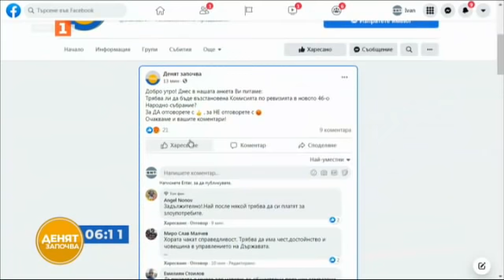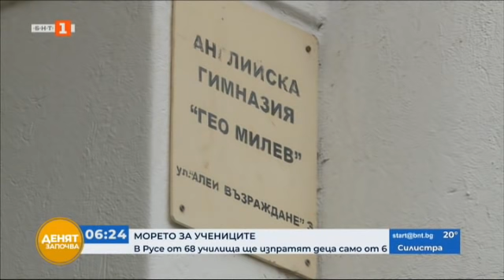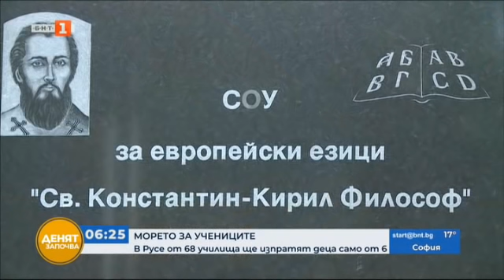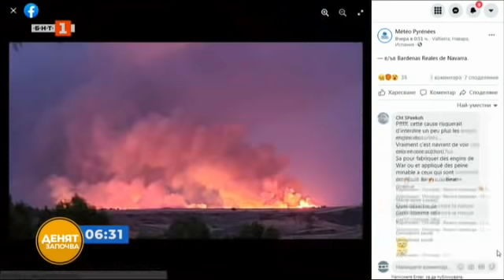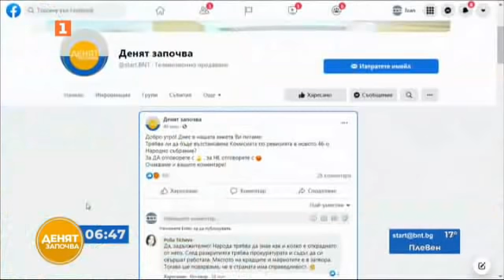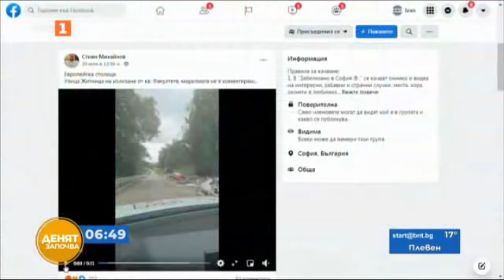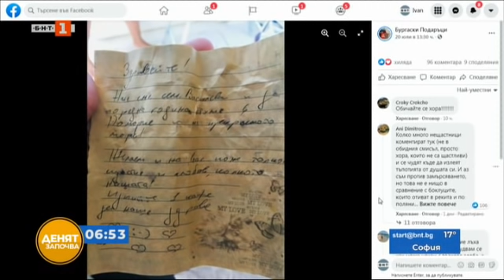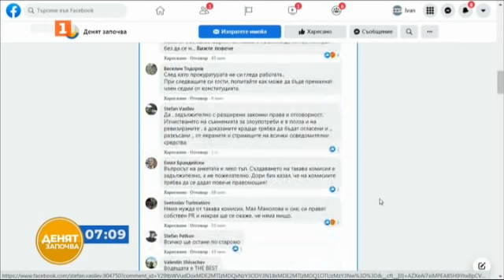Политическите заявки в 46-то Народно събрание, "Денят започва" - 22.07.2021 по БНТ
Гледайте предаването на Българската национална телевизия "Денят започва" на 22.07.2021!

Политическите заявки в 46-то Народно събрание – какви са приоритетите на новите депутати - в студиото Христо Гаджев, Кристиан Вигенин, Надежда Йорданова и Мая Манолова.

След първото пленарно заседание – за посланията от парламентарната трибуна и възможен ли е диалогът.

На живо след ареста на бракониери в Симитли - какви ще бъдат наказанията и какъв е контролът в горите.

Опасен подлез в столицата – какво е състоянието на съоръжението и очаква ли се ремонт?

На живо – проверка на наш екип: Има ли нарушители в бус лентите в София и как се контролира движението?